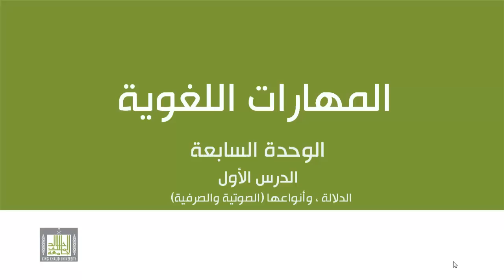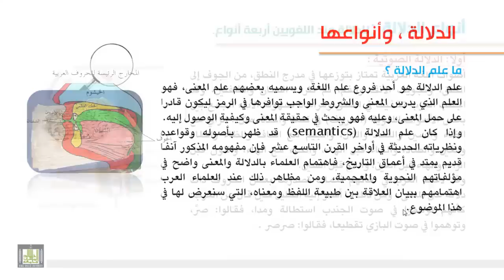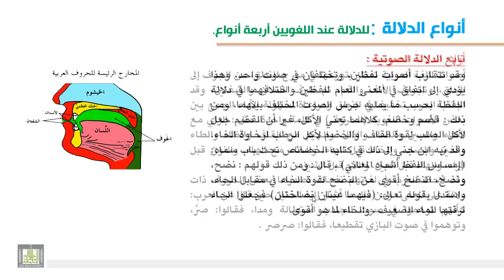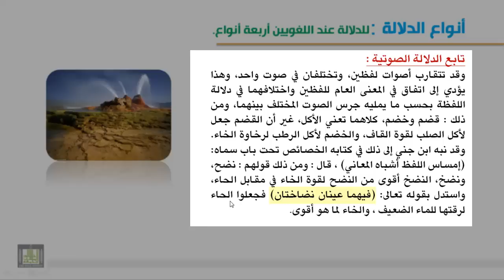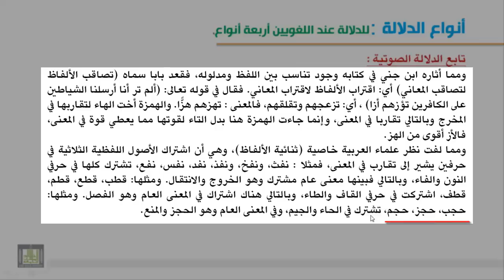أنواع الدلالة - الصوتية 7-1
الدلالة الصوتية